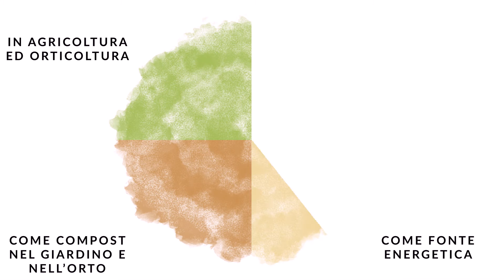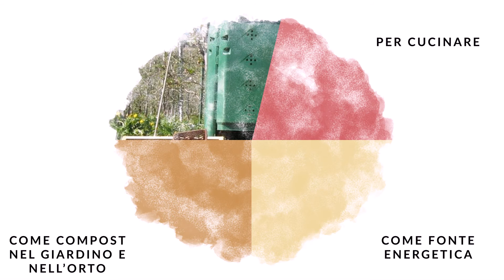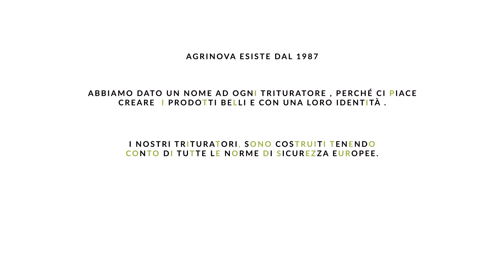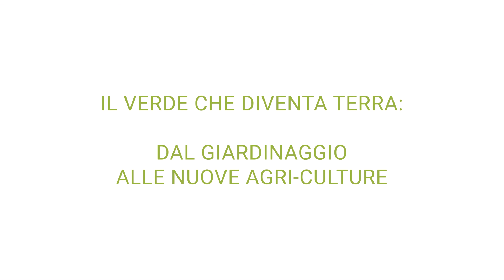Cippato e potature ConsigliEcologici e tutela ambientale. Agrinova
Scegliere di triturare le potature anziché bruciarle, o trattarle come rifiuto, è il primo passo per contribuire alla tutela ambientale.
Agrinova è un azienda eco-friendly